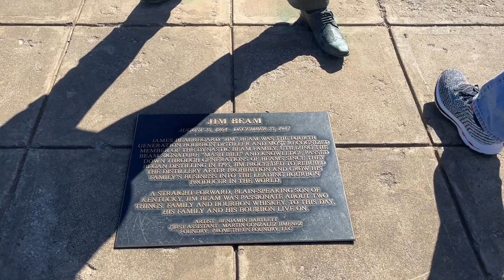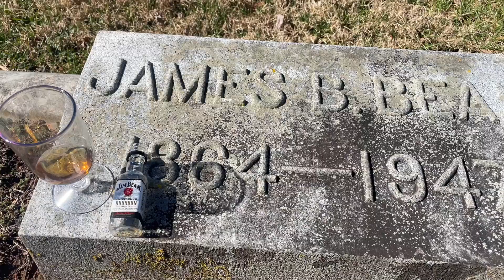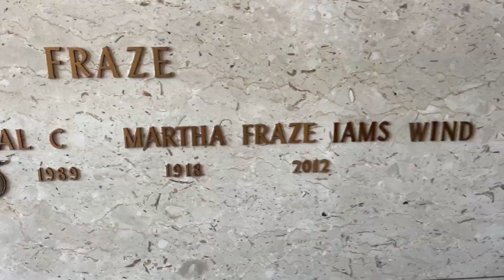JIM BEAM Grave and More - Graveyard Picnic…CHEERS!!!!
It's another instalment of Graveyard Picnic!  And on this episode we are traveling to the graves and gravesites of famous drink inventors.  Famous Graves of Jim Beam, James Vernor, and Ermal Fraze.

First up we travel to Bardstown Cemetery in Bardstown, Kentucky.  Bardstown is the loveliest little town in the US, it is also the Bourbon capitol of the world.  The Bardstown is the final resting place of most of the Beam family, and today's guest James Beam (Jim Beam) .  At age 69 Jim Beam brought his family's Bourbon company when prohibition came to an end.  He moved and built his family's distillery in Clermont, Kentucky.  He soon after introduced Jim Beam to the world, and it's been the #1 selling Bourbon ever since.

James Vernor  gravesite is located in Detroit, Michigan at Woodmere Cemetery. James Vernor was an American Pharmacist who became famous for inventing Vernors Ginger Ale.  Vernors was made with real ginger and had real health benefits.

Ermal Fraze is in Miami Valley Memorial garden in Centerville, Ohio just South of Detroit. The pull tab inventor.  Inventor. Born in Indiana, in the 1940s, he formed his own machine tool business, the Dayton Reliable Tool Company, in Dayton, Ohio. In 1959, he decided to invent an improved beverage can opener to replace the separate "church key" opener. Later that same year, he developed a "pull tab" can opener which was adopted by over seventy-five percent of the beer brewers in America by 1965. He continued to make improvements in beverage packaging with the 1977, patented the first push-in and fold-back tab which is the principal design still used on canned beverages today. By 1980, Fraze's new tab design and machinery to manufacture the can was earning the Dayton Reliable Tool Company over 500 million dollars per year.